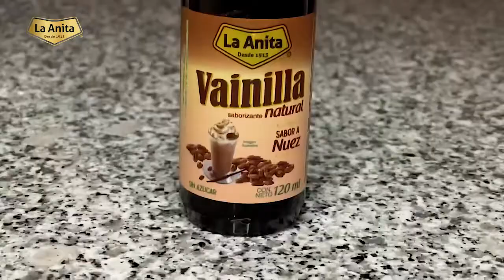Muffins de Nuez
Receta de muffins de nuez. Reinventa tus pósteres con las vainillas de LaAnita y dale ese toque de amor y dulzura.